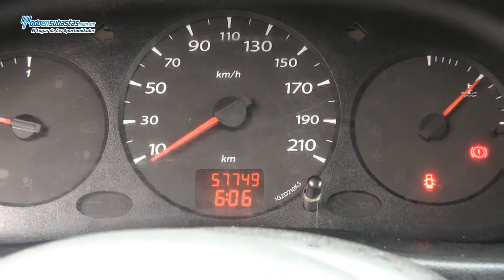RENAULT Kangoo Express Pack A/A / 2011